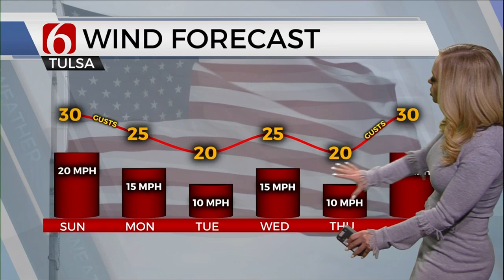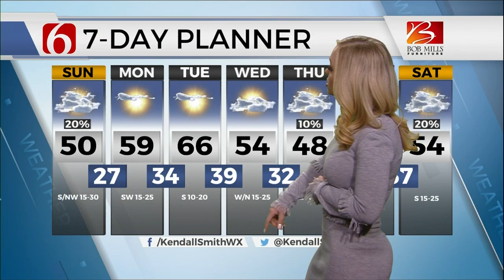Meteorologist Kendall Smith Forecast 2/21/21